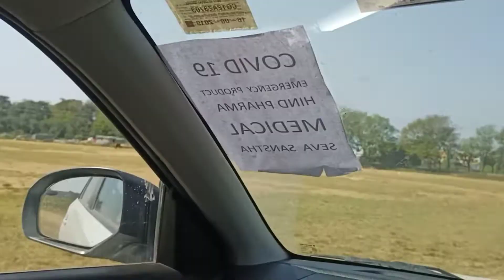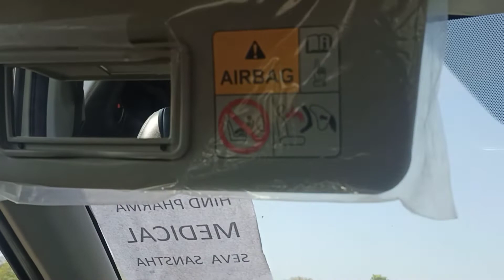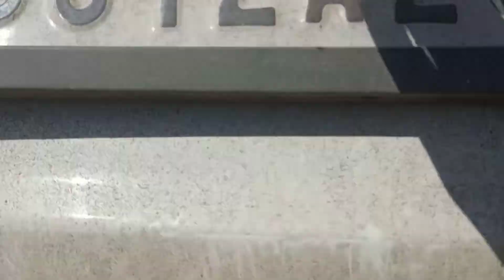लो भाई इसके भी फायदे & नुकसान सुनलो | Maruti Suzuki Brezza Positive & Negative | CAR BROTHERS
Hi, We are car brothers.

In this video you see Maruti Suzuki Brezza 1.3 ltr diesel engine positive Negative.

| 2019 VDI |

| Colour - White |

Currently owning.

|| S-Cross 2019 Diesel ||

|| Brezza 2019 Diesel ||

|| Nexon 2021 Diesel ||